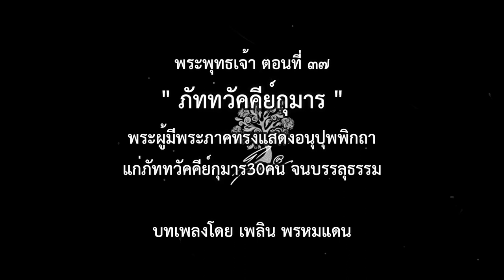พระพุทธเจ้า ตอนที่37 ภัททวัคคีย์กุมาร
พระบรมศาสดาได้เสด็จไปยังตำบลอุรุเวลาเสนานิคม ในระหว่างทางเมื่อเสด็จพุทธดำเนินมาถึงไร่ฝ้าย พระพุทธองค์ได้พบกับพระราชกุมารจำนวน ๓๐ องค์ ผู้เป็นพระราชโอรสของพระเจ้ามหาโกศลและร่วมพระราชบิดาเดียวกับพระเจ้าปเสนทิโกศลซึ่งเป็นพระราชโอรสของพระเจ้ามหาโกศล

พระราชกุมาร ๓๐ องค์นี้เป็นผู้มีรูปงามจึงมีนามบัญญัติว่า ภัททวัคคีย์ ในเวลานั้นพระราชกุมารทั้ง ๓๐ องค์กำลังช่วยกันติดตามหานางคณิกาผู้หนึ่งซึ่งลักเอาอาภรณ์ของพระกุมารองค์หนึ่งไป ครั้นเมื่อตามมาถึงไร่ฝ้ายเห็นพระบรมศาสดาประทับอยู่ ณ ร่มไม้ใหญ่จึงเข้ามาทูลถามว่าเห็นหญิงคนหนึ่งผ่านมาทางนี้หรือไม่ พระพุทธองค์ตรัสว่า“จะแสวงหาสตรีไปทำไม แสวงหาตนถึงประเสริฐกว่า” แล้วทรงแสดงพระธรรมเทศนาโปรด ยังผลให้พระกุมารผู้อายุน้อยได้บรรลุพระโสดาบัน นอกนั้นบรรลุพระสกิทาคามีทั้งสิ้น เมื่อประทานเอหิภิกขุอุปสัมปทาแล้ว พระบรมศาสดาจึงส่งภิกษุภัททวัคคีย์ทั้ง ๓๐ รูปไปประกาศพระศาสนาในทิศทั้งปวง ส่วนพระองค์เองก็เสด็จต่อไปจนถึงตำบลอุรุเวลาที่ชฎิลทั้ง ๑,๐๐๐ คนนั้นอาศัยอยู่.